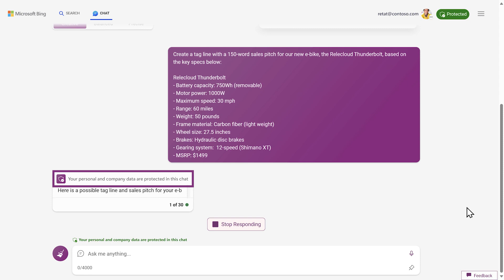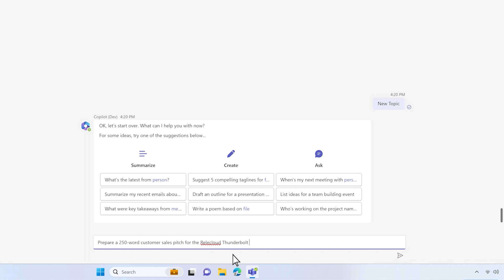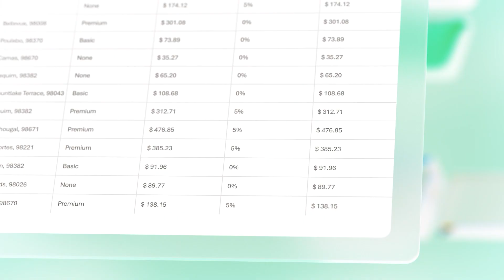Introducing Bing Chat Enterprise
Bing Chat Enterprise gives your organization AI-powered chat for work with commercial data protection. With Bing Chat Enterprise, user and business data are protected and will not leak outside the organization.